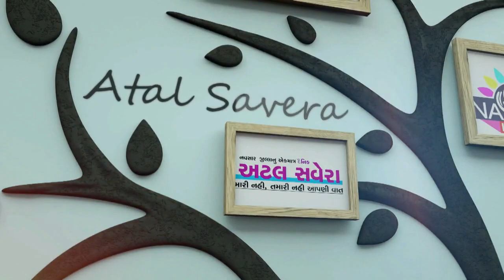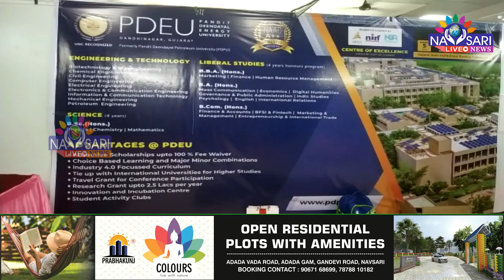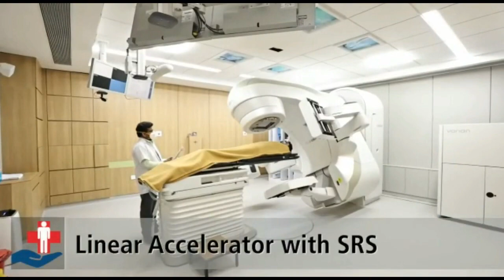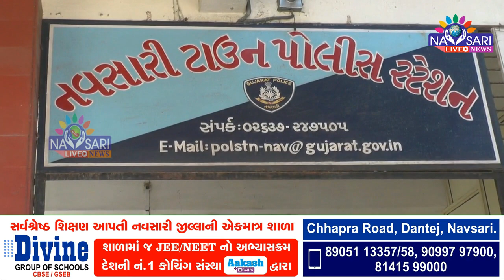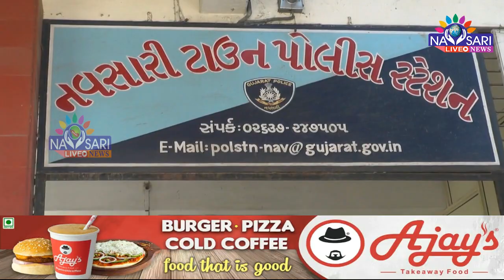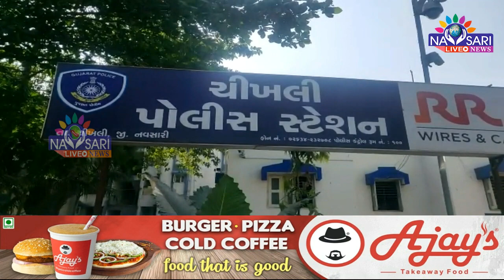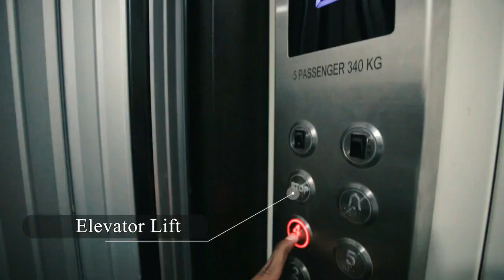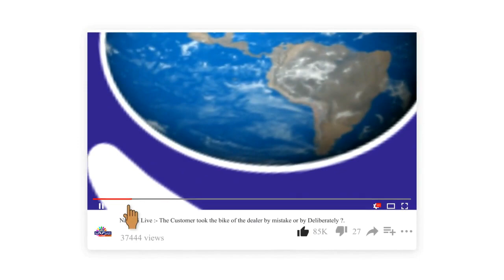NAVSARI LIVE :- Watch Full Day News In One Bulletin Date :- 21/04/2023